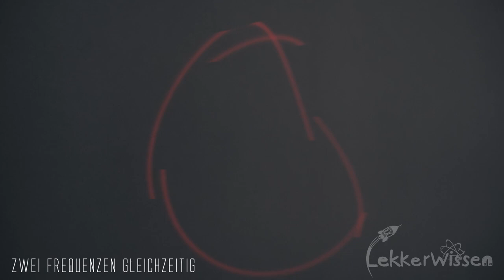#2 Laser Bazooka (Schallwellen sichtbar machen) - Quarantine Experiments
Quarantäne Experiment Nummer 2: Wir machen Schallwellen mit einem Laser sichtbar! Bitte nachmachen!